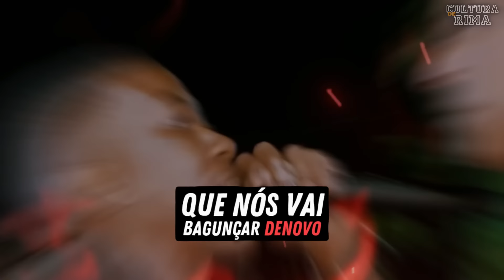QUEM LEVA FATALITY TAMBÉM DÁ 🔥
🕐 TIMECODE 🕐

00:00 - Deixa o Like ai Rapaziada
05:00- Ja Deixou o Like? kkkkk

Fotos Da Thumbnail: @talvezaladim